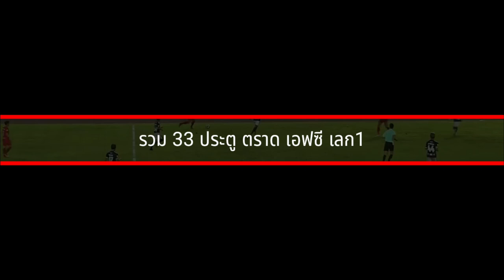รวม 33 ประตู สู่แชมป์เลกแรก ของ ตราด เอฟซี